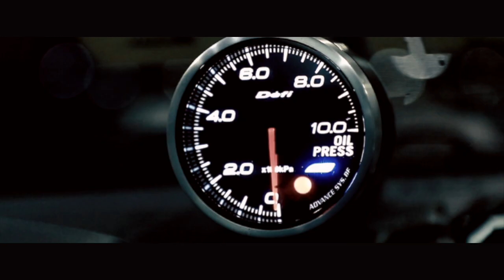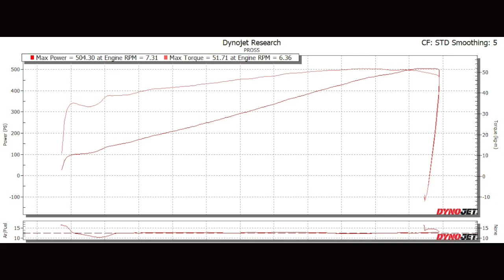로트렉스 슈퍼차저 튜닝 제네시스 쿠페 / Rotrex Supercharger Stage 2 Genesis Coupe 380 MT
제네시스쿠페 380 MT 로트렉스 슈퍼차저 스테이지 2
다이노 런 영상 입니다.

로트렉스 슈퍼차저는 터보차저와 달리 엔진의 회전력을 이용하여
과급을 하기 때문에, 터보랙이 없고 즉각적인 반응이 특징입니다.

출력 향상 폭이 크기 때문에, 많은 자동차 매니아들이 선호하는
튜닝 부품 중 하나입니다.

스팩
제네시스 쿠페 380 MPI
로트렉스 슈퍼차저 C38 91
BC 커넥팅로드
압축비 9 : 1
부스트 0.65 bar
트윈 클러치
기어비 3.7

504 HP 51 torque

Genesis Coupe 380 MT Rotrex Supercharger Stage 2
This is a Dino Run video.

Unlike a turbocharger, a Lotrex supercharger uses the rotational power of the engine to
Because it is supercharged, there is no turbo lag and it features immediate response.

Because of the large increase in output, many car enthusiasts prefer
This is one of the tuning parts.

spec
Genesis Coupe 380 MPI
Lotrex Supercharger C38 91
BC Connecting Rod
Compression ratio 9:1
Boost 0.65 bar
twin clutch

504 HP 51 torque

"Team CUST"  협업 및 스폰서쉽